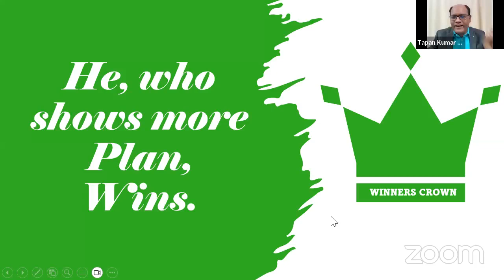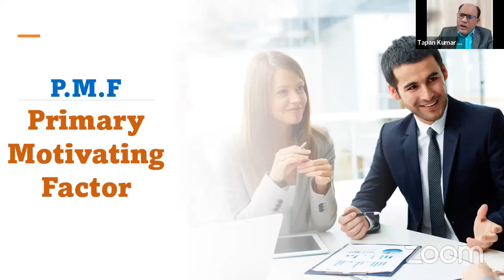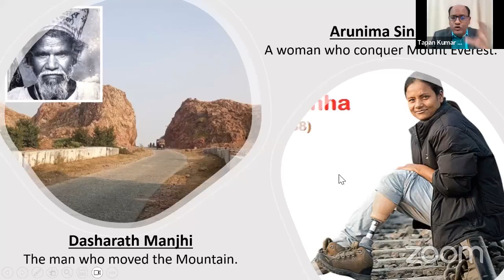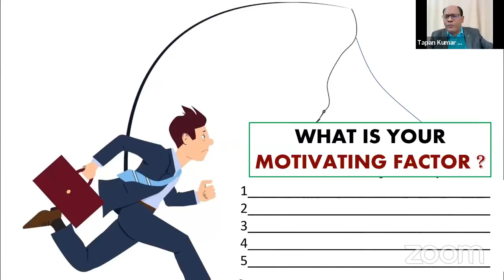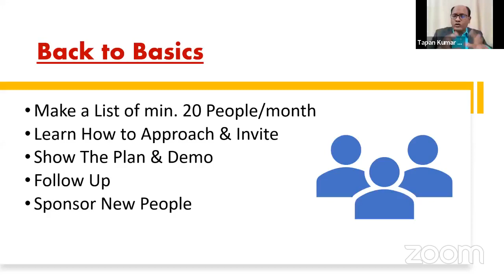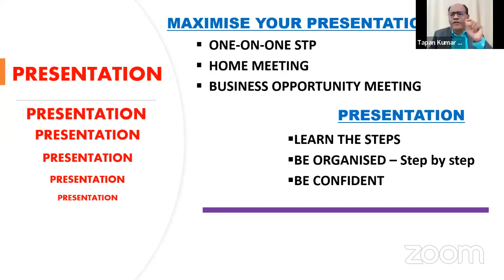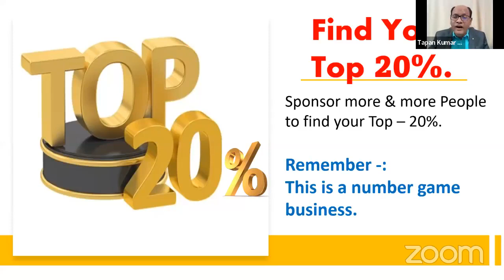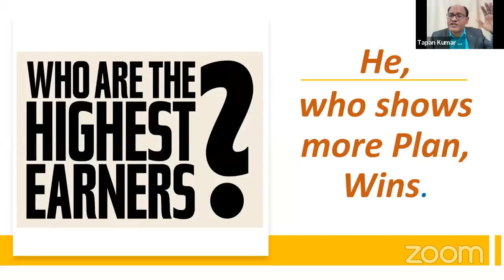LDP By Mr Tapan Kumar Das, GRDD, Modicare